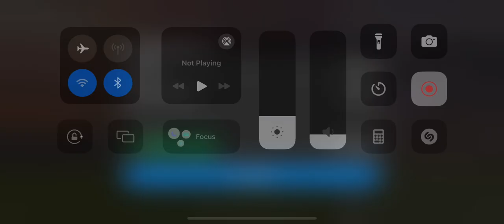XHAKA SCORES THE DECIDER!